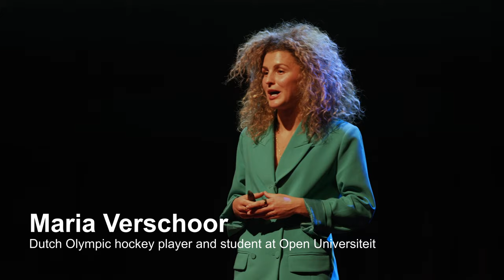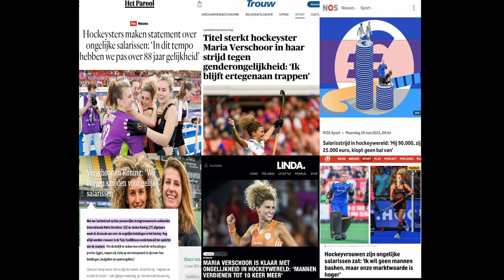Challenge your beliefs | Maria Verschoor | TEDxOpenUniversiteitHeerlen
As a kid Maria had the dream of going to the Olympics. At the age of seven, she started playing hockey and turned out to be talented. After the Olympics in Tokyo, signs were missed about the mental and fysical health of the athletes. She started thinking about other aspects in professional sport, such as equal pay within hockey. A big sponsor made her aware of the fact that men earned 5 to 10 times more than women. Maria used her Instagram account with 40 thousand followers and posted a letter that addressed this issue. Everything exploded in the media and people were supportive of her. Her plea is to challenge the status quo, challenge your own beliefs.  Maria Verschoor, age 29, a professional hockey player, is preparing for the Paris Olympic Games 2024. She loves spending time with her family and friends. Additonally she loves being outside in nature: she often takes morning dives (even in winter) and went camping in France twice this summer. Besides all the training, she tries to study and that works very well at the Open Universiteit. She likes the flexibility with which she can study. It allows her to schedule everything herself and, despite the fact that she is also often away from home because of hockey, she can still slowly continue her studies. This talk was given at a TEDx event using the TED conference format but independently organized by a local community.